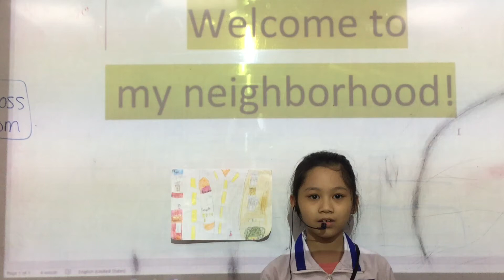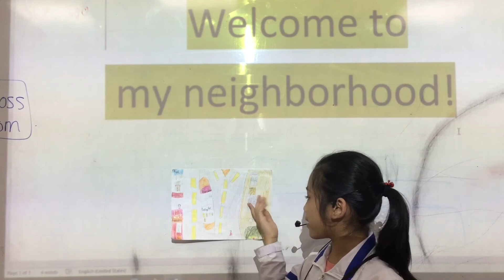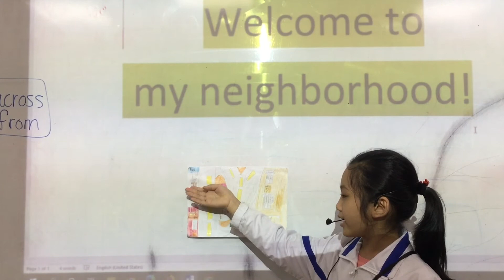CEC | Test In March | Presentation 7 | Tô Vũ Khánh Hân